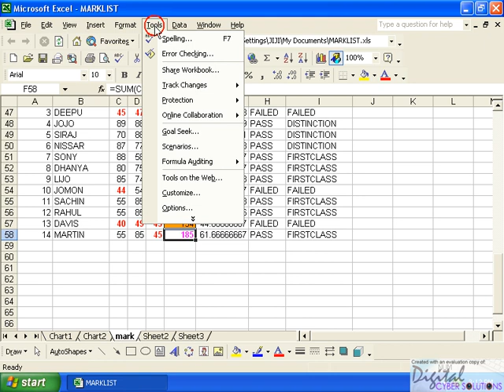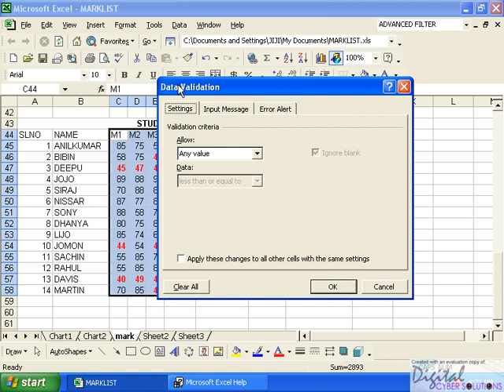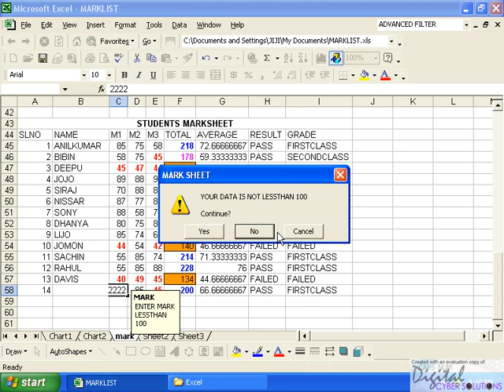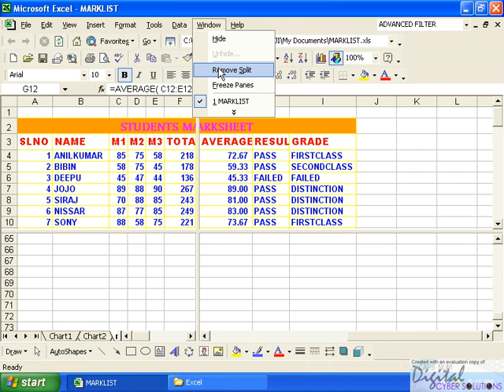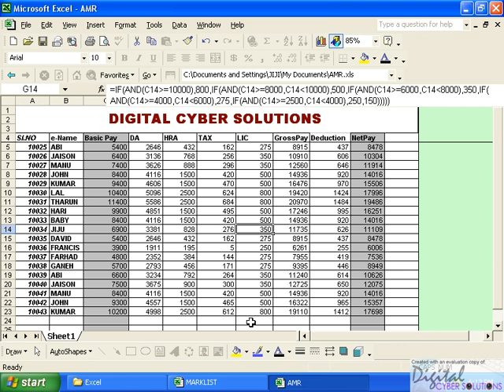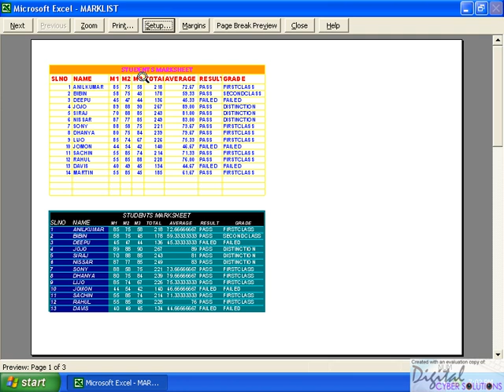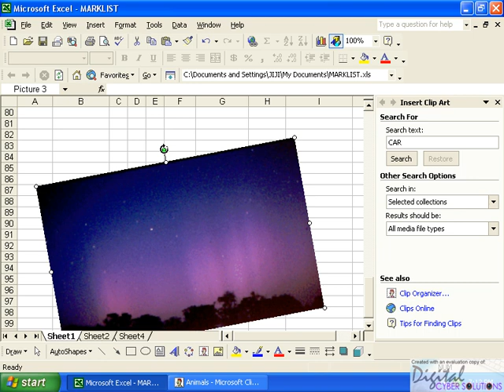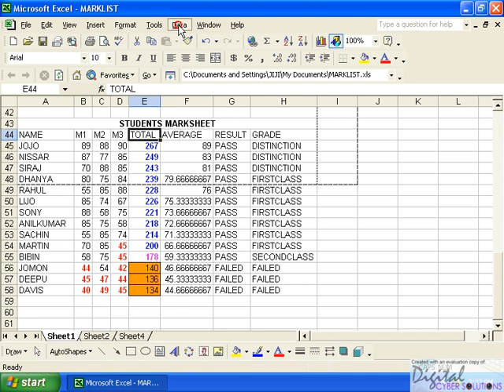Excel Part 01 (3) Malayalam kerala .avi Malayalam tutorial മലയാളം പഠനം